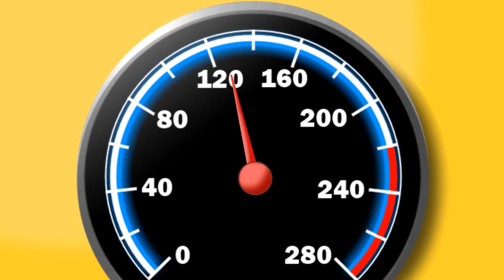커다란 자동차들 TOP5 | 중장비 포크레인 덤프트럭 레미콘 | 꼬마버스 타요 | 키글 차트쇼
TOP5 중장비 블록놀이 변신터널
TOP4 구덩이에 빠졌어요! 구해줘요 중장비들!
TOP3 중장비 VS 중장비
TOP2 힘쎈 중장비 대결!
TOP1 몬스터트럭